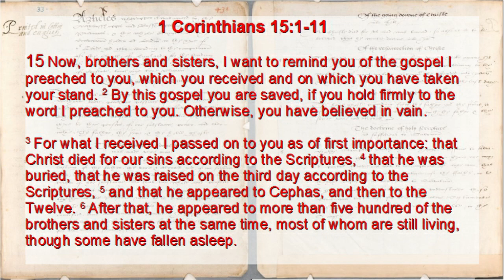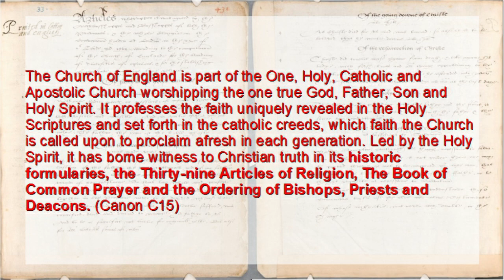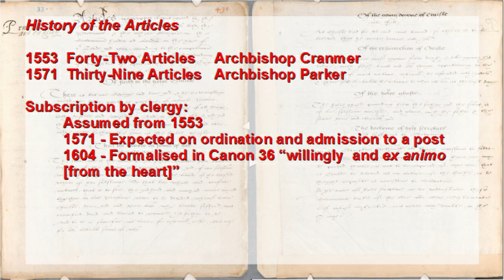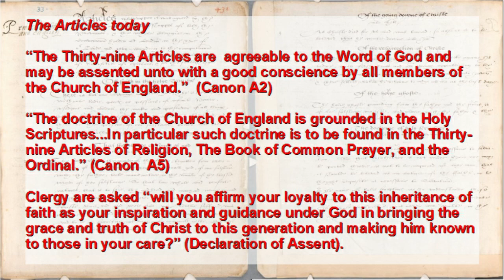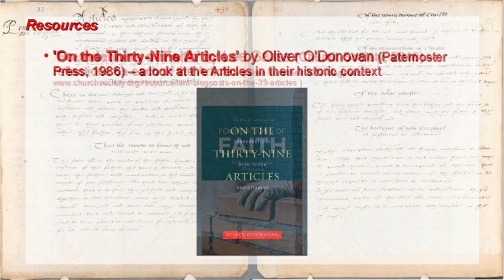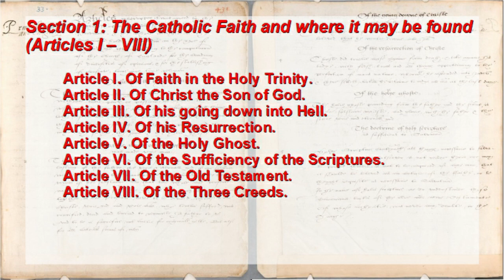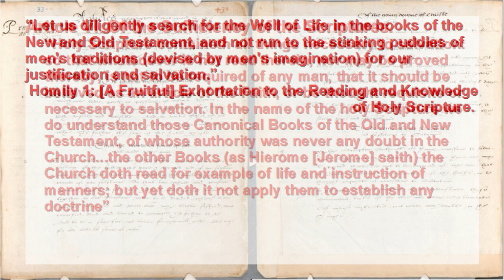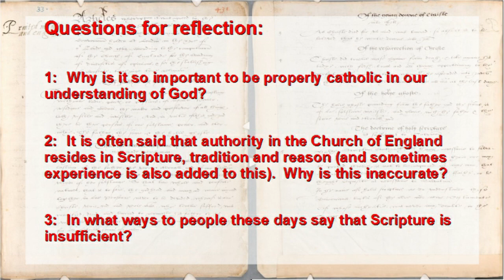Thirty-nine Articles 1: Introduction and Articles I – VIII: The Catholic Faith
This is one of the four sessions in our series looking at the Thirty-Nine Articles of the Church of England.  These can be watched in conjunction with the Catechism Service video, or on their own.  Links to all the videos, and those on the Catechism and the Book of Common Prayer can be found below.

Links to Resources:

They can also be found with a modern English equivalent in An English Prayer Book

'The Faith We Confess' by Gerald Bray (Latimer Trust 2009) – an exposition of the Articles

'On the Thirty Nine Articles' by Oliver O'Donovan (Paternoster Press 1986) – a look at the Articles in their historic context

'Foundations of Faith' (Church Society 2018) – a book containing reflections on each of the Articles (taken from their 2017 Lent blogposts